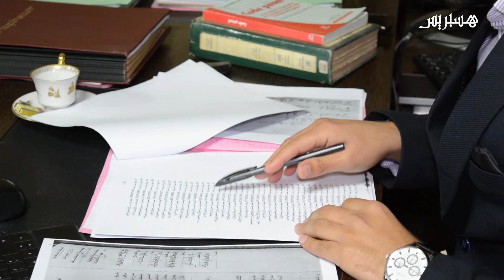شركة وهمية تنصب على 100 مغربي أرادو عقود عمل بدول الخليج